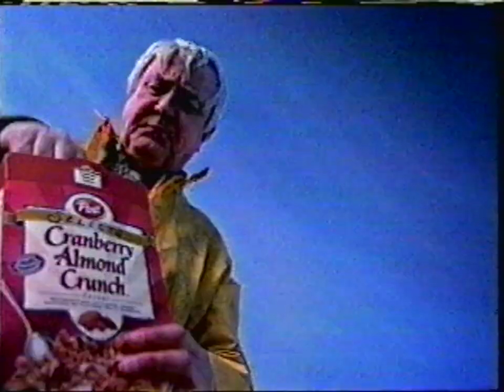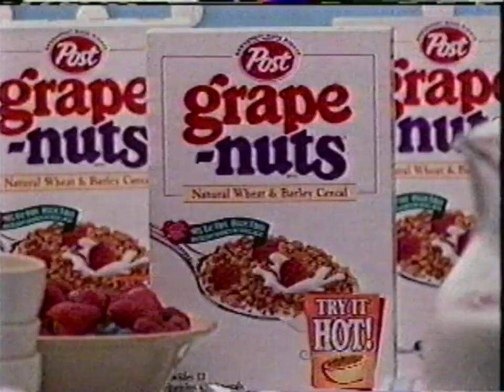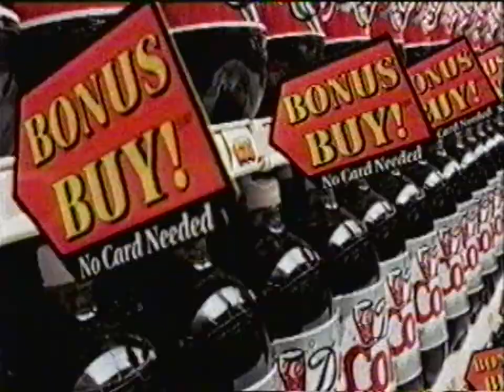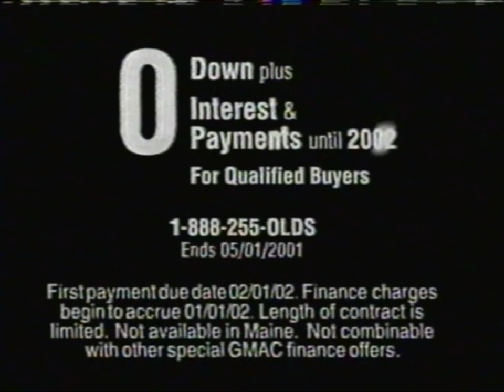ABC commercials (January 17, 2001)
From my personal collection (Tape #78). Recorded during the premiere of the Spin City episode "Hey Judith".